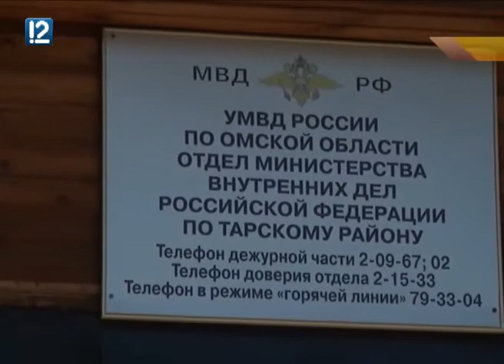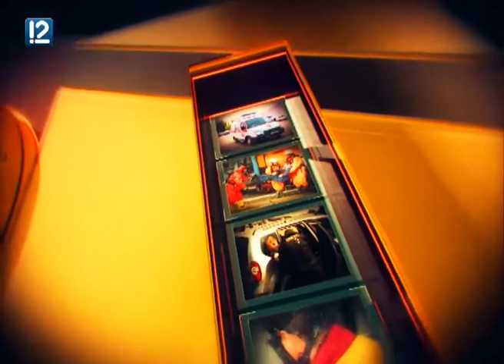"ЧОП - чрезвычайные омские происшествия" (16.05.2016)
В новом выпуске программы "ЧОП" (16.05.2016):
- в Старом Кировске мужчина убил сожительницу в кустах;
- в Омске будут судить молодого человека за убийство собственной бабушки;
- в Омске участились кражи велосипедов;
- пассажиру пришлось держать на ходу отвалившуюся дверь маршрутки.